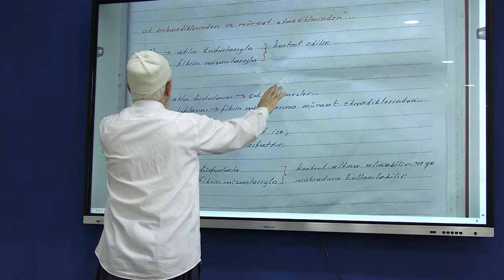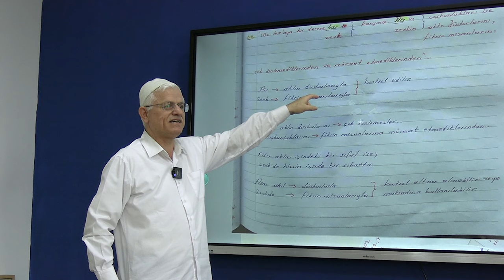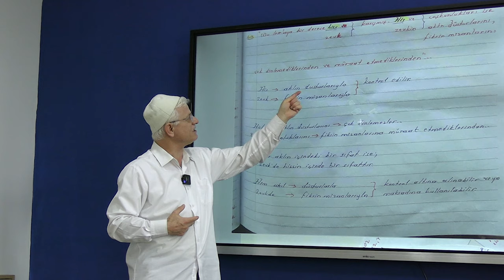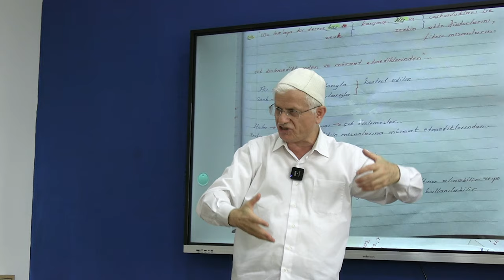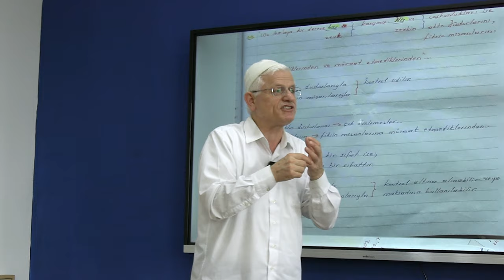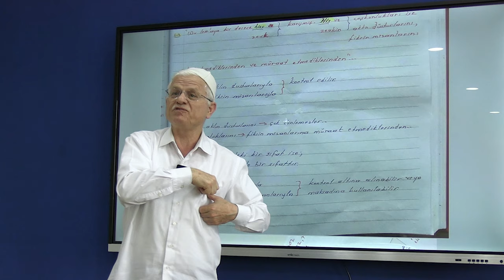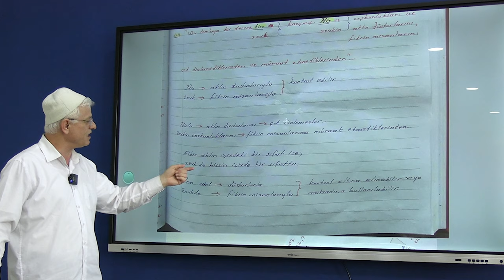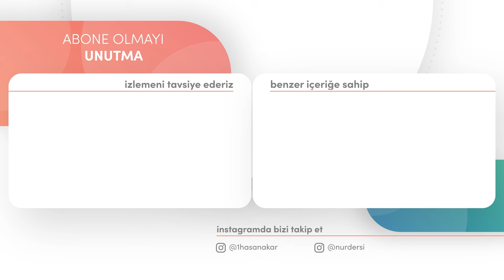HİS İNSANI ALEM-İ ŞEHADETE TAŞIYOR! | DİMAĞ-232 HİS-3